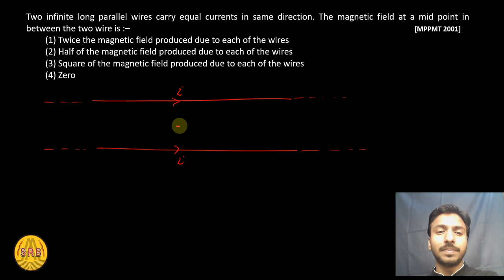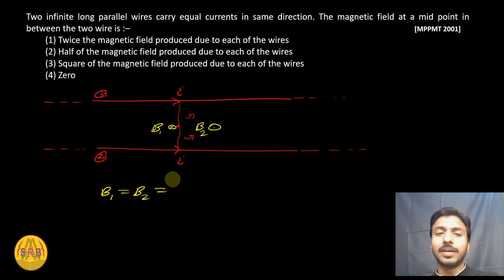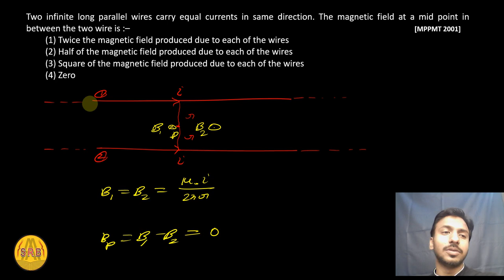🏆NEET PYQs | Moving Charge And Magnetism | Physics Neet | Weekly Test | magnetism important for NEET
Is moving charges and magnetism important for NEET,
How many questions come from moving charges and magnetism in NEET,
Is magnetism important for NEET,
How many questions come from Newton's law of motion in NEET,
Is NCERT and PYQ enough for NEET Physics,
Is 100 questions per chapter enough for NEET,
How do you score 120 in Physics in NEET,
Will NEET 2022 be hard,
Can we score 100 Physics NEET in one month,
How do you score a 60 in Physics NEET,
How many PYQ are repeated in NEET Physics,
Which chapter has highest weightage in NEET in Physics,
Which chapter is most imp for NEET,
Is Allen enough for NEET Physics,
Is MTG enough for NEET Physics,
How many rupees Allen give toppers,
How much money do NEET toppers get from Allen,
Is Allen or Akash better,
Is 12 hours of study enough for NEET,
What is the minimum marks to qualify NEET,
How many marks is required for MBBS in NEET,
Is Ncert enough for 700 in NEET,
Is NEET Physics easier than Jee,
How many NEET 2021 has 700+,
Is 10 year PYQ enough for NEET,
How many years of PYQ is enough for NEET,
Can a 60% student crack NEET,
Is NEET 614 a good score,
Can I score 400 in NEET without Physics,
Is studying 3 hours a day enough for NEET,
Is 3 hours of studying enough for NEET,
How is 650+ in NEET in 3 months,
Is NEET harder than JEE,
Which year NEET was easy,
Can I clear NEET in 1 year from zero level,
Is scoring 150 in NEET easy,
Is NEET 300 score easy,
Is NEET 130 a pass mark,
Is 13 hours of study enough for NEET,
Is 580 enough for NEET,
Is getting 500 in NEET tough,
How do I get 640 in NEET,
How do you score 700 in NEET,
How do you get 650 in NEET,
Which class has more weightage in NEET,
How many MCQs does it take to solve per day for NEET,
Which Mcq Physics book is best for NEET,
Why PYQ are important for NEET,
Which is better Aakash or Physics wallah for NEET,
Is PYQ enough for NEET Physics Quora,
Is NEET Physics very tough,
Which Physics is best for NEET,
Is chemistry MTG enough for NEET,

Is Physics PYQ enough for NEET?
Is 2019 NEET paper tough?
Is NEET 2022 Physics tough?
Which year NEET is toughest?
Is NEET 2022 easy?
Is NEET harder than boards?
Is studying 7 hours a day enough for NEET?
Do PYQ repeat in NEET?
Which was the toughest NEET paper?
Can I score 650+ in NEET in 3 months?
Is scoring 600 in NEET hard?
What is the age of Mrinal Kutteri?
Can I get aiims with 550 marks?
Do NEET toppers get money?
Is 2 lakh NEET rank good?
Can I get aiims with 650 marks?
Is NEET 501 a good score?
Is PYQ and NCERT enough for NEET?
Is NEET getting tougher every year?
Will NEET happen 2 times?
Is 4 hour sleep enough for NEET?
Can a dropper get air 1 in NEET?
Is 5 hours sleep enough for NEET?
Which is tougher IAS or NEET?
Which is worlds toughest exam?
Can I crack NEET 2022 if I start from 0?
Is NEET toughest exam in world?
Can I get aiims with 600 marks?
Which is better MBBS or IIT?

Which is tougher MBBS or NEET?
Can I crack NEET without physics?
Is getting 650 in NEET tough?
How do you get 650+ in NEET 2024?
Will NEET 2022 cutoff be high?
Is Next tougher than NEET?
Was 2021 NEET tougher than 2019?
Why NEET 2019 was easy?
Is 10 years PYQ sufficient for NEET?
Which book is best for PYQ for NEET?
Is NEET 2021 easy or hard